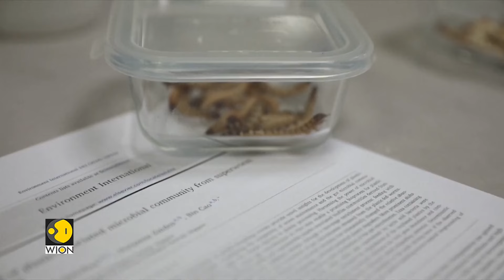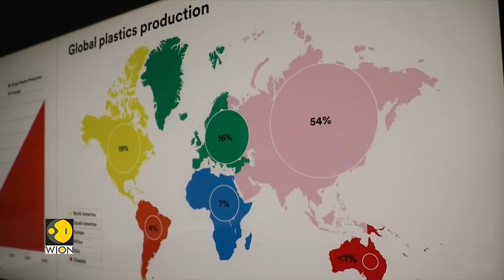Can Plastic-Eating Worms be the solution to plastic pollution crisis? | WION Climate Tracker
Could these wriggly worms be the answer to plastic pollution? That's what researchers from Singapore’s Nanyang Technological University (NTU) are hoping. They already know that the creatures' gut biomes break down the waste on a molecular level, and that they can be altered to degrade plastic even more effectively.